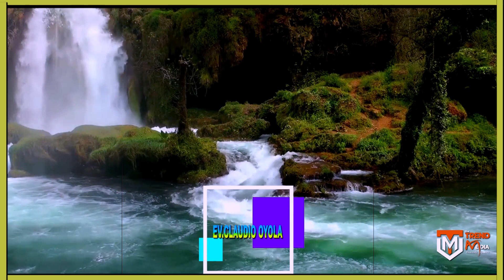JO-ISRAEL BY EV .CLAUDIO OYOLA